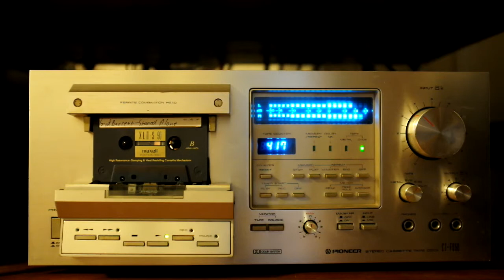Pioneer CT F950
My recently restored Pioneer CT-F950 cassette deck in action.